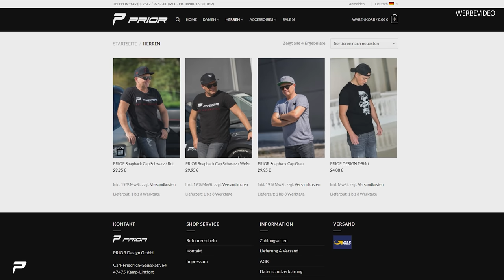PRIOR-DESIGN - Die Ersten Teile für den Hyundai i30N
Wir zeigen euch die ersten Teile für den i30N

Prior Design GmbH
Carl-Friedrich-Gauß-Str. 11
47475 Kamp-Lintfort
Telefon 02842/975700